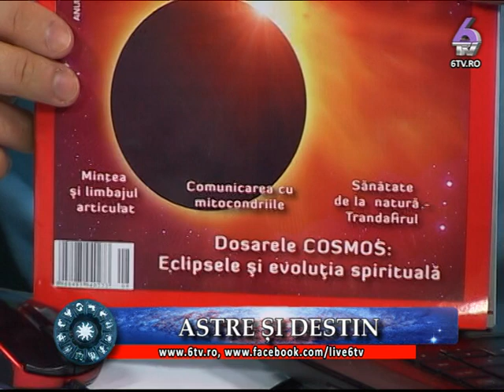ASTRE SI DESTIN 2016.08.25